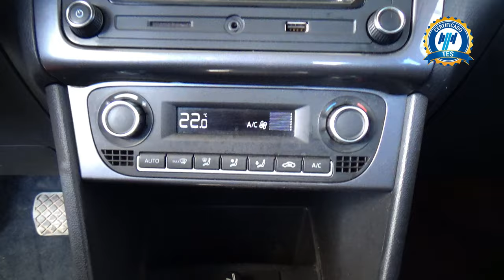Volkswagen / Vento / 2022 - 30196